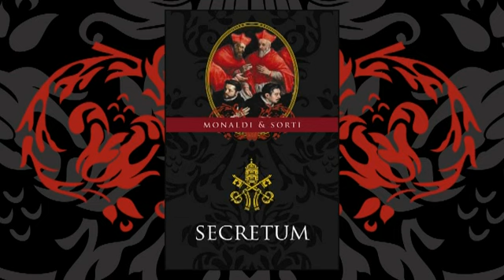Secretum - Follia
A Secretum című regényben fontos szerepet játszó dallam.